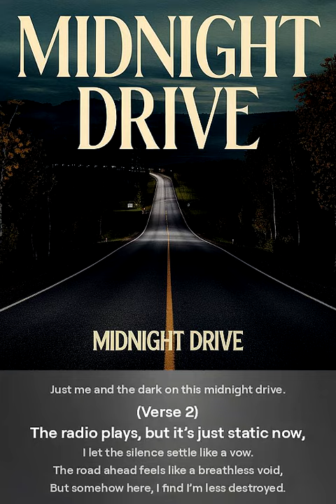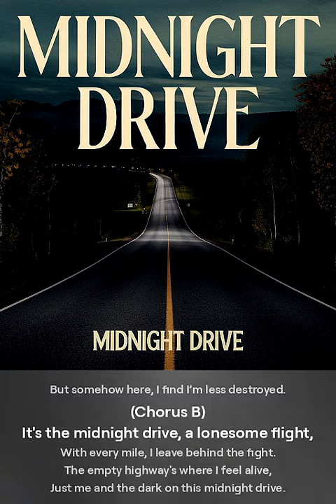Midnight Drive - ValeGaiba Band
It's the midnight drive, a lonesome flight,
With every mile, I leave behind the fight.
The empty highway's where I feel alive,
Just me and the dark on this midnight drive.